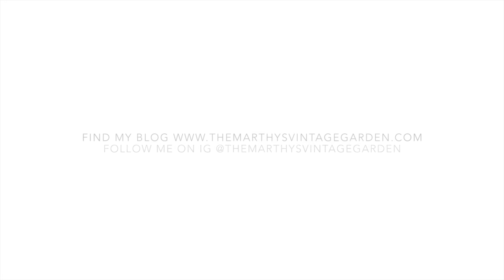I PREFERITI DELLA FRANCY E DELLA MARTHY ॥ Summer ②Ѻ1⑤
Finalmete sono tornata con un video, e questo è quello dei miei prodotti preferiti dell'estate in collaborazione con la Francy!

▶▷▸▹ Cosa indosso ◀▽▾◁
Vestito: See U Soon
Collanina: vintage
Sulle labbra: Nuxe Rêve de miel - lip butter

Discalmier: Nessuna delle aziende menzionate mi ha pagata per fare questo video, o per mostrarvi questi prodotti. Tutti i prodotti sono stati comprati da me. Tutto ciò che vi mostro nei miei video è il frutto delle mie oneste e sincere opinioni personali.